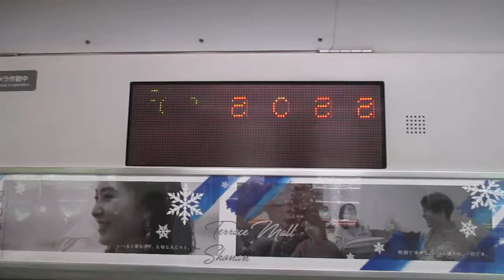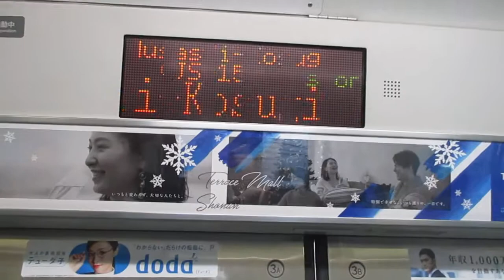【戸塚～大崎間快速運転、高崎線内各駅停車】湘南新宿ライン高崎線直通快速籠原行きE231系近郊形15両 武蔵小杉駅発車